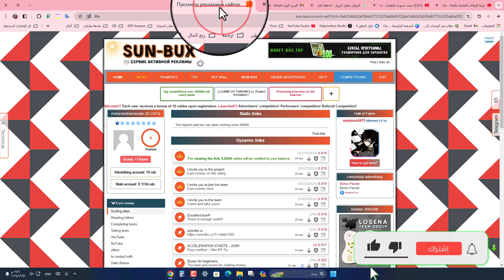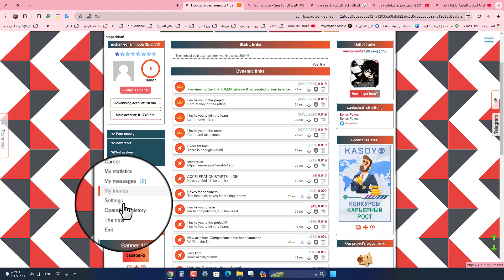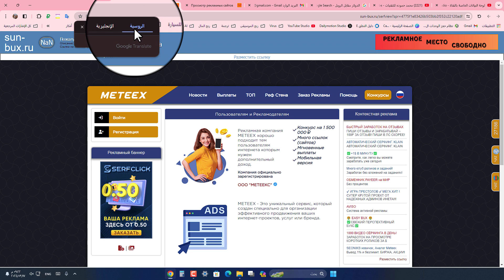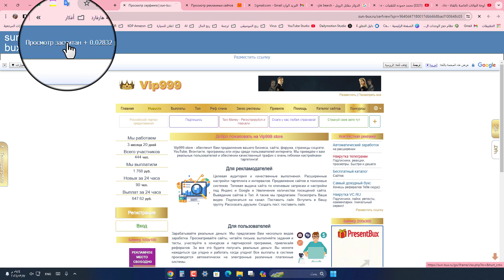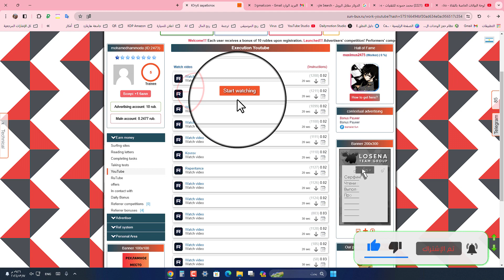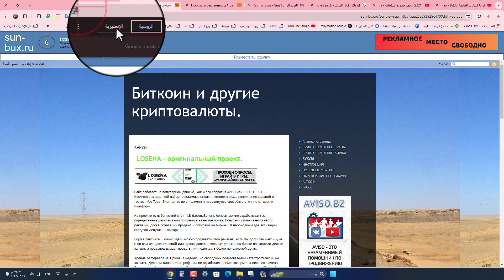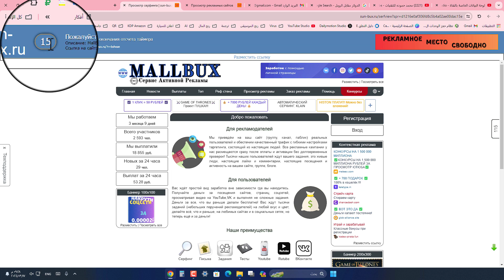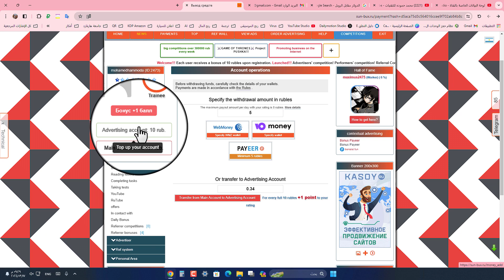ربح 5 سنت من تصفح الاعلانات sunbox